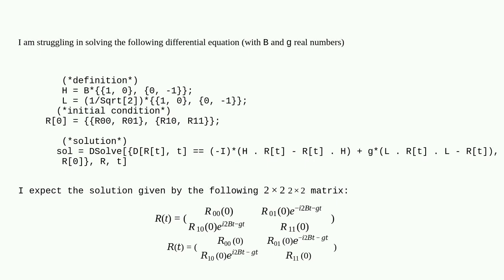Mathematica: Solving a first order linear matrix differential equation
Solving a first order linear matrix differential equation

A special thanks goes out to the community

  matrix differential-equations equation-solving